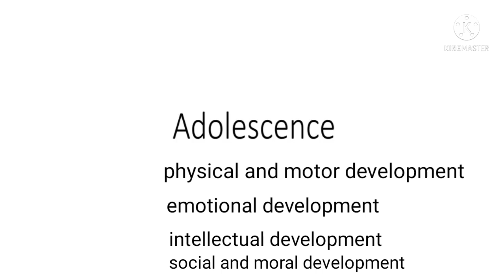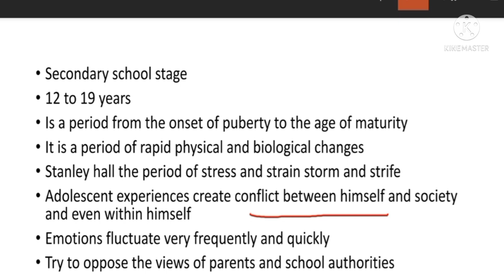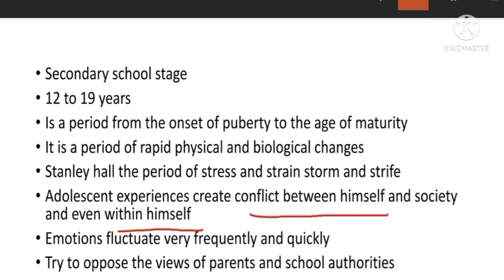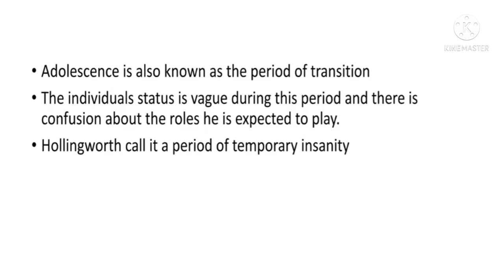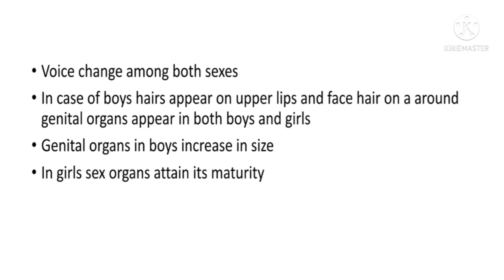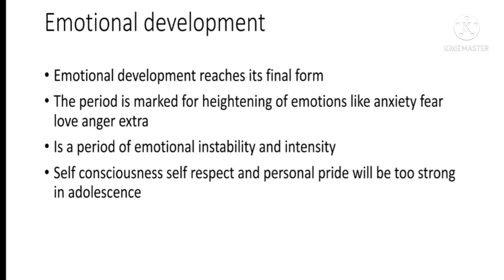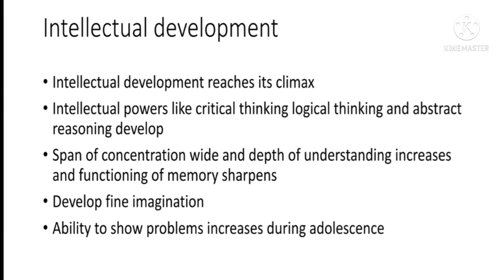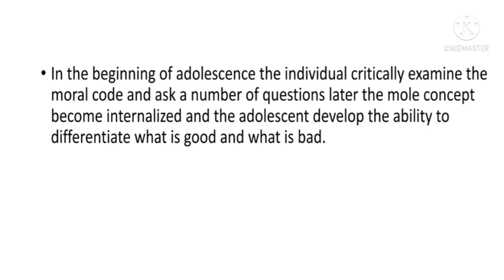Adolescence period/stages of development വികസനത്തിന്റെ ഘട്ടങ്ങൾ./കൗമാര കാലഘട്ടം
physical, motor, emotional, intellectual, social and moral development of adolescence